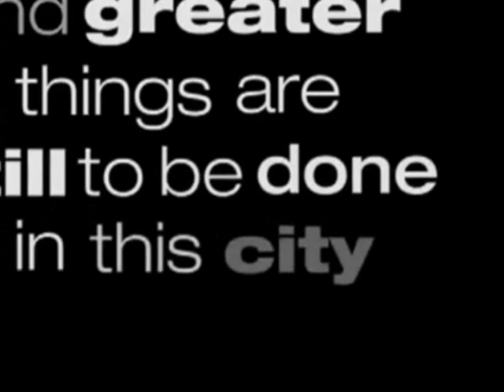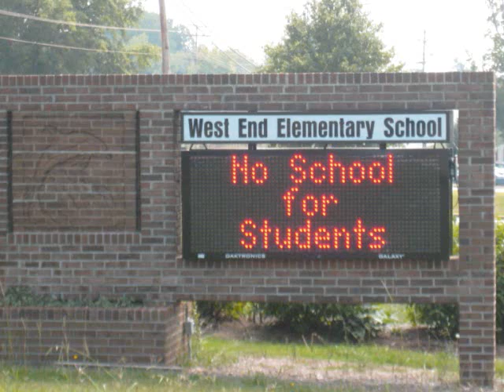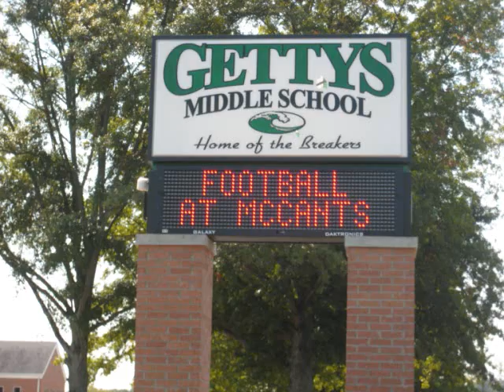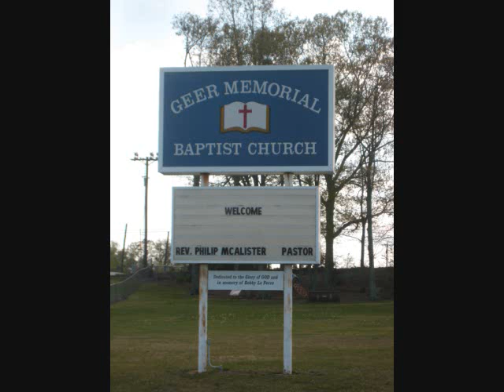God Of This City-Easley/Geer Memorial Edition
Greater things are still to be done in Easley South Carolina and Greater things are still to be done at Geer Memorial Baptist Church.

Video by Katie Dalton